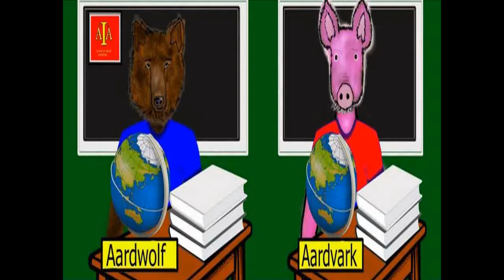Almal In Aksie Hoofstuk 5 (Sigbaar)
Hier is nuwe grappies van Almal in Aksie Komieks! Pause the video if you want to read.